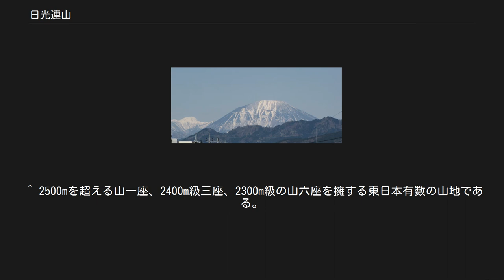日光連山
日光連山（にっこうれんざん）は、主に栃木県日光市に広がる山塊である。
男体山、女峰山をはじめ、大真名子山、小真名子山、赤薙山、帝釈山、太郎山、根名草山等の山々から成り、最高地点は関東以北の最高地点でもある奥日光の奥白根である。
関東地方北部に堂々とした山容を現す男体山、女峰山、大真名子山、小真名子山などは、特に日光表連山と呼ばれる。
 宇都宮市から見た男体山と奥白根（左）手前の山並みは古賀志山 日光連山は男体山や女峰山をはじめ、2,300mから2,500m級の山々から成る東日本有数の山塊であり、日光火山群に属し関東平野の北限を画する山地のひとつである。
最高峰は関東以北の最高地点である奥白根だが、関東地方から望むと男体山・女峰山・大真名子山・小真名子山の山容が際立ち、奥白根はその背後に連なる山並の一点である。
日光周辺及び男体山、女峰山、太郎山はかつて日光山あるいは日光三山と呼ばれ、勝道上人により開山されたと伝わる山岳宗教のメッカでもあった。
 日光連山を水源とする河川として、鬼怒川支流の大谷川、田川などがある。
 日光連山のうち、日光市街地から奥日光戦場ヶ原の間にあって一大山塊を形成する男体山、太郎山、大真名子山、女峰山等の2,300から2,500m級の山々は、広く関東平野平地部（栃木県・埼玉県北東部・茨城県西部など）から遠望できるほか、奥日光や奥鬼怒の山々、奥白根・前白根からも一体となった山容として見えることから、これらの山々を指して日光表連山（あるいは表日光連山）や狭義の日光連山と呼ぶことが多く、これらはまた狭義の日光火山群に属している。
 表日光連山の北西部には戦場ヶ原を隔てて奥日光の高峰（奥白根・前白根や金精山、温泉ヶ岳、根名草山など）が在り栃木県と群馬県の県境を成すが、表日光や足尾山地の山々に隠れてしまうため広く関東平野から見えるのは奥白根・前白根の山頂部のみであり、またこれら奥日光の山々は白根火山群に属している。
 日光連山は関東平野の北に位置し、東は関東平野に接し、北は鬼怒川を境として帝釈山地に接し、西は片品川を境として越後山脈に、南は大谷川、中禅寺湖を境として足尾山地に接するが、中禅寺湖南岸の山々は日光連山に含めることもある。
 なお、日光連山の南東側には鬼怒川と田川に挟まれて篠井富屋連峰が在り、これを経て関東平野に続く。
 女峰山 男体山 大真名子山 小真名子山 太郎山 中禅寺湖 日光白根山 三岳 戦国ヶ原 日光連山の地形図 名称の付けてある山は全て火山 日光連山は日光火山群と総称され、第四紀に火山活動を開始した第四紀火山から成る。
 狭義の日光火山群に属する男体山、女峰山、赤薙山は成層火山であり、同じく大真名子山、小真名子山、太郎山、三岳、山王帽子山、於呂倶羅山などは溶岩円頂丘である。
その地質は男体山、女峰山、赤薙山が玄武岩、安山岩、デイサイト、他の山々は大真名子・小真名子溶岩やデイサイトから成る。
 一方、白根火山群に属する奥白根は小型楯状火山および溶岩円頂丘であり、その地質は安山岩である。
山麓部の奥日光地区は石英斑岩や火崗斑岩となっている。
 日光連山を代表する男体山、女峰山、太郎山等の2,300m超級の山々は、日光市街地以西、奥日光と奥鬼怒を結ぶ奥鬼怒林道山王峠（標高約1,730m）以東に所在して山塊を成し、狭義の日光連山を形成する日光の主峰である。
これらを特に日光表連山（表日光連山）と呼ぶこともある。
 ともに2,300m超級の山々から成る表日光連山（男体山等）と栃木・群馬両県の県境を成す高峰（白根山等）の間（山王峠と金精峠の間）は、比較的なだらかな2,000m級の峰々となっている。
 栃木県と群馬県の県境付近には、関東平野からその山頂部のみ視認される奥白根・前白根をはじめ、2,300m超級の高峰が連なっている。
 日光連山は、古代より山岳信仰の対象とされ、奈良時代後期には下野国国造家の後裔とされる下毛野氏の氏寺下野薬師寺の僧であった勝道上人が現日光（日光山）を開いて仏教寺院を建立し、以来座主は鎌倉時代に皇族が就任するまで下毛野氏の姻戚者が務めたと云われる。
鎌倉時代には日光三山を総じて「日光権現」と呼ぶようになった。
日光連山は修験道の霊場としても知られ、古代より峰修行が行われたほか、山麓の裏見滝や憾満が淵などが行場とされた。
 現在も各山山麓にはこれら山々を神体とする神社仏閣が林立するほか、各山頂には数多くの祠が存在する。
 ^ 2500mを超える山一座、2400m...